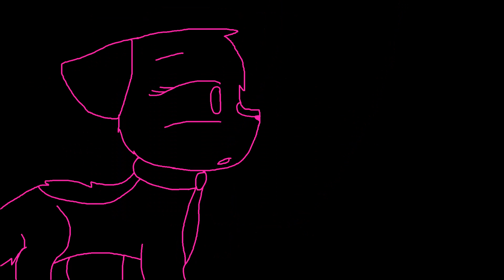Ease my mind part 34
heh.. done